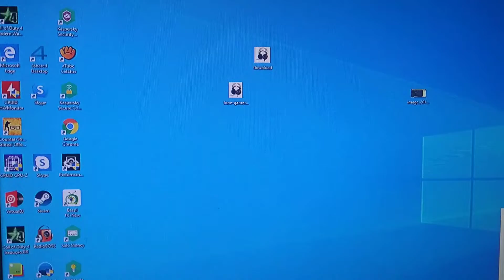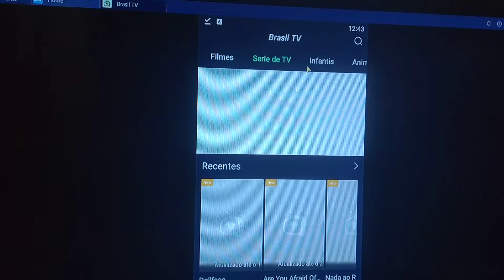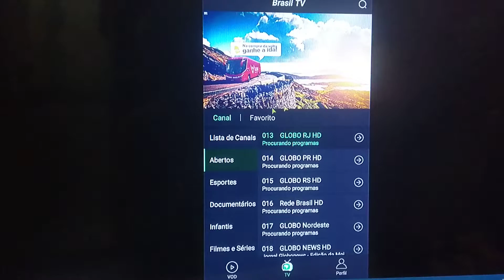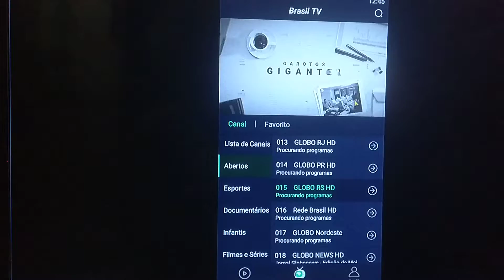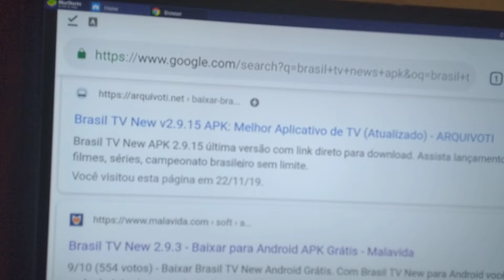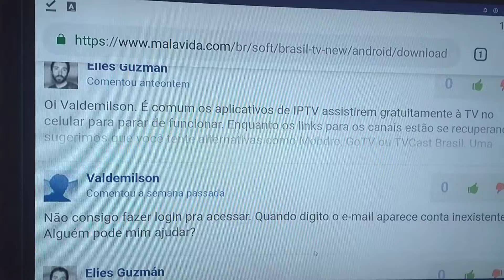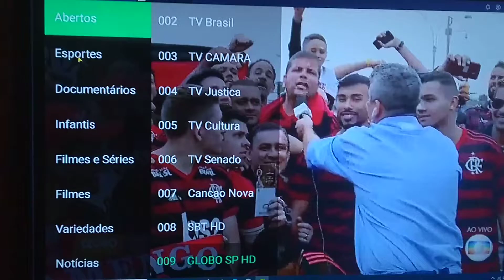Brasil Tv News no pc com emulador de android